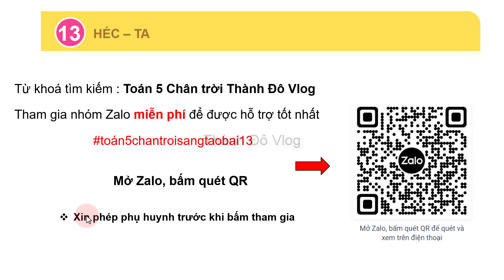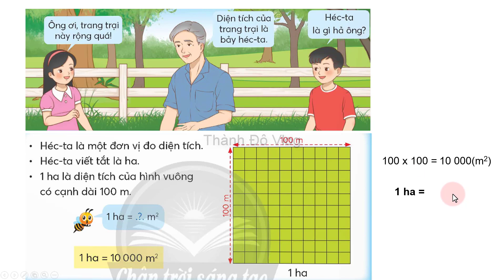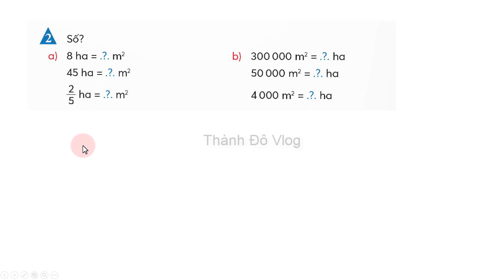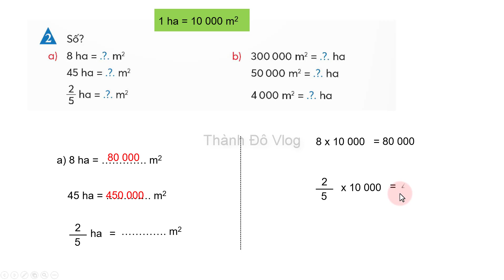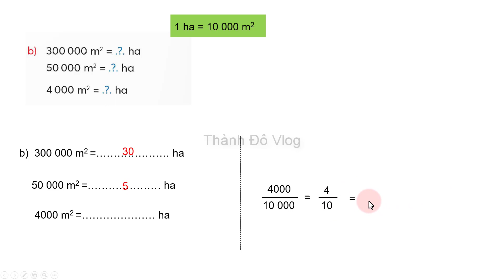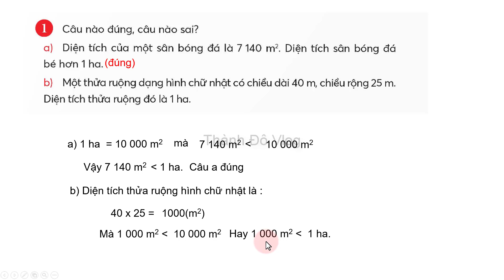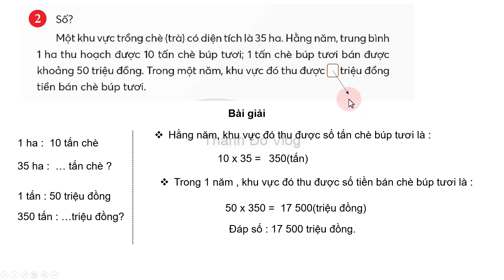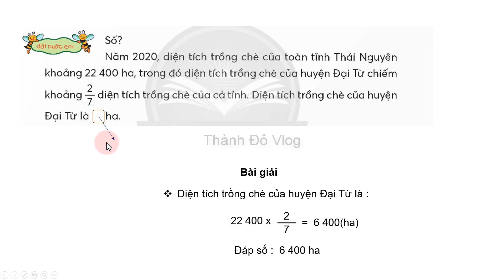Toán lớp 5 Chân trời sáng tạo Bài 13 Héc ta trang 36